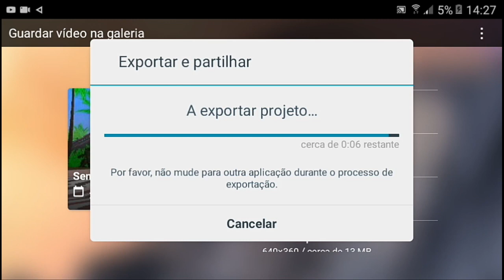Meu, Gta San Andreas Moto Vlog(100MB) Com R1200, CB500, Titan160, Carros Rebaixados & Skins🇧🇷🥶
💻ASSISTA O COMEÇO DO VÍDEO

📱MEU CELULAR📱
🔘Samsung
🔘Galaxy J2 Prime
🔘Memória interna:16GB
🔘Memória Ram:1.5
🔘Android 6.0.1
🔘GPU MALI
✔Inscrevam-se [❤]
✔Ativem as notificações[🔔]
✔Comentem[📣]
✔Compartilhem[📲]